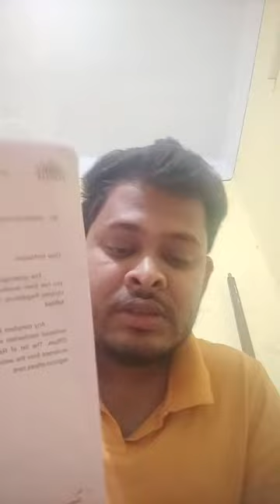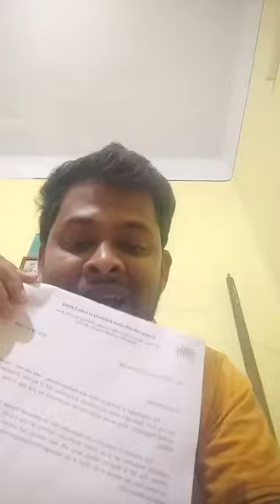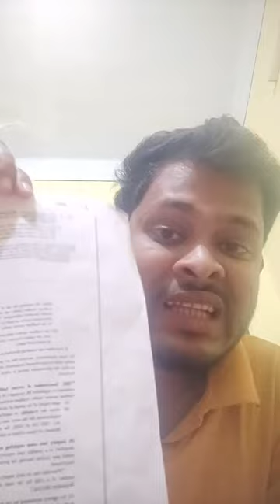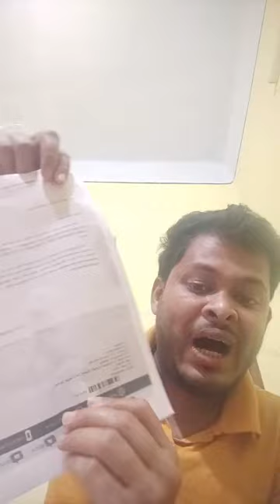পশ্চিমবঙ্গর হিন্দু বাঙালিদের আধার কার্ড টার্গেট করে করে বাতিল করছে বাংলা ও বাঙালির শত্রু বিজেপি।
বাঙালিদের আধার কার্ড বাতিল ইস্যুতে বিজেপি মিথ্যাচার করছে। প্রমাণ সহ চ্যালেঞ্জ বাংলার বিরোধী দলনেতা শুভেন্দু অধিকারীকে চ্যালেঞ্জ।
এটা অত্যন্ত গুরুতর বিষয়৷ হাজার হাজার হিন্দু বাঙালিরও আধার কার্ড বাতিল হয়েছে।